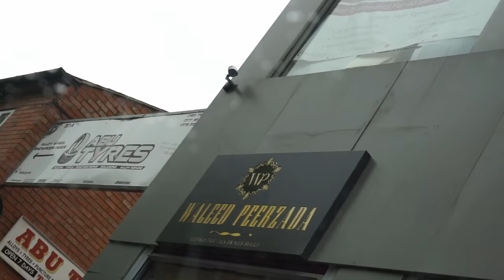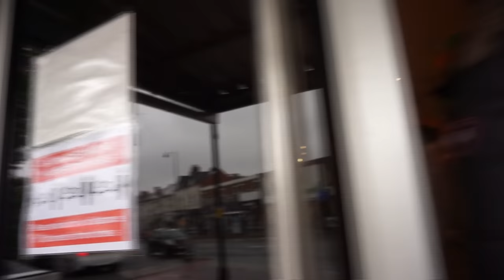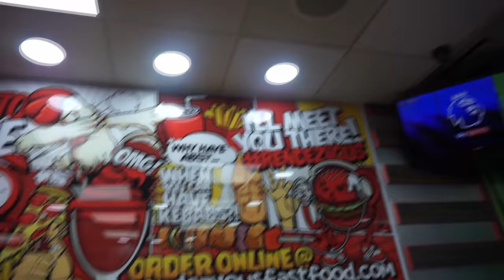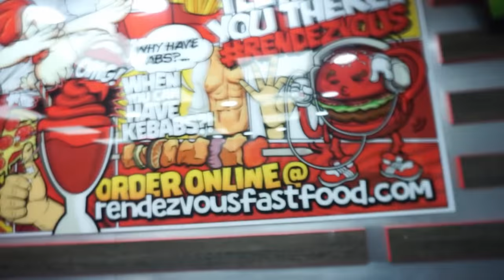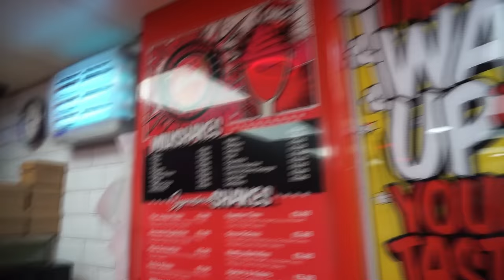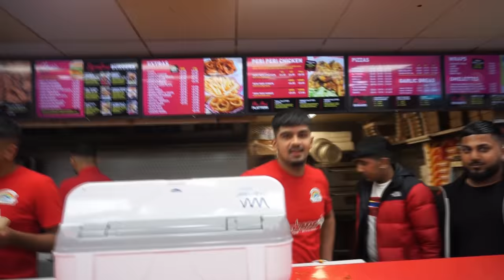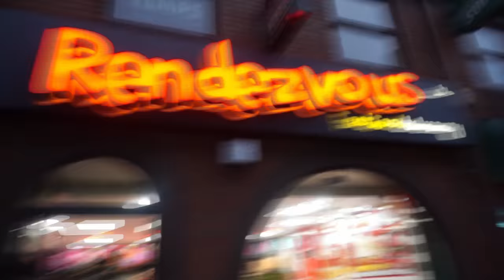Should We Get Remarried? | Walking down the Aisle | Excellency Wedding Hall | Waleed Peerzada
Should we get remarried?